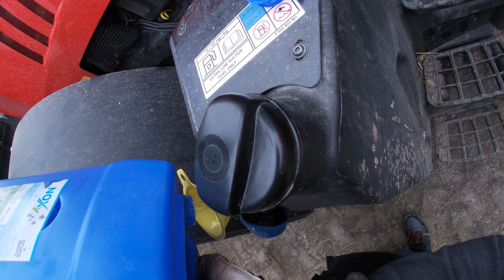VLOG #56| Przygotowanie Pługa do Orki Zimowej ☆ Paliwo i AdBlue do MF 7715S ☆ Orka po Kukurydzy!